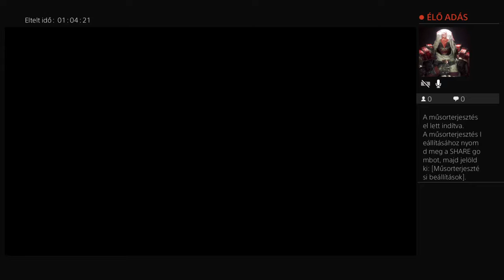Nikinorbi087 Live PS4 műsorterjesztése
Sziasztok! Legfőképp Live Game Play videók fognak felkerülni az oldalamra. Társ csatornám alapítójával Daniszucival (TheDanGers) együtt fogjuk űzni a Játékokat. Ha esetleg van rá lehetőség osszátok meg barátaitokkal hogy minél többen legyünk! Tartsatok velem! Köszönöm! Jó szórakozást! ;)
Vagy